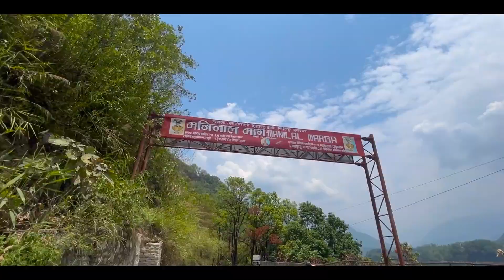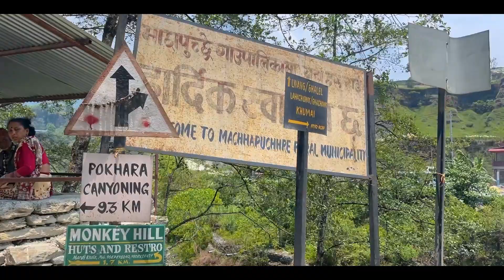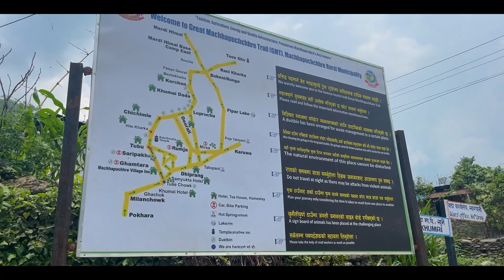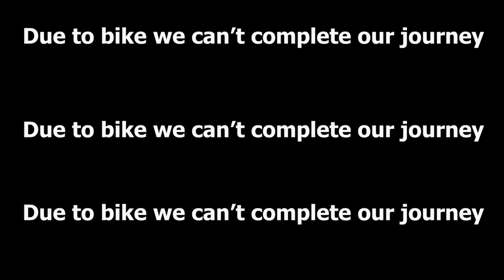pokhara bata saripkha jada yesto vayooo...........[ep:60]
Your support means the world to me, and I appreciate every single one of you. I hope you found the content valuable and informative. Thanks again for your continued support!